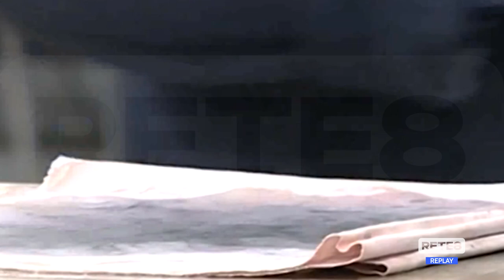Teramo - Guerra: venti di crisi su aziende e lavoratori